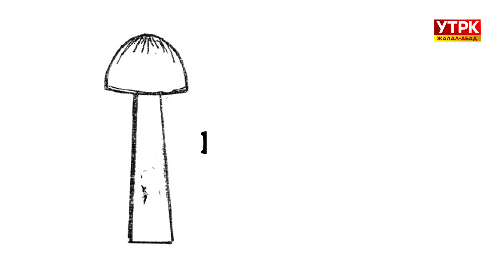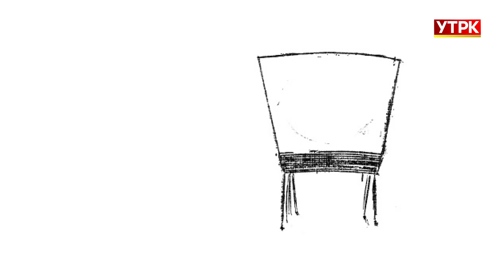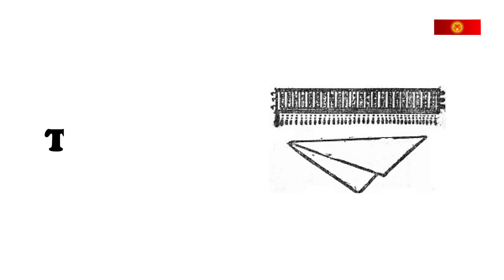Улут наркы: Элечек